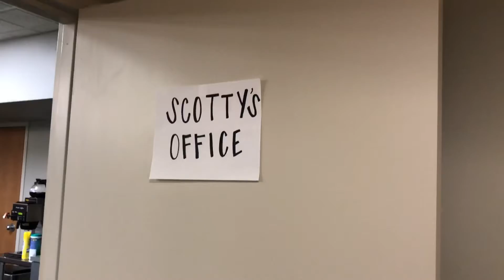Thank you all for visiting ACC today March 21, 2018